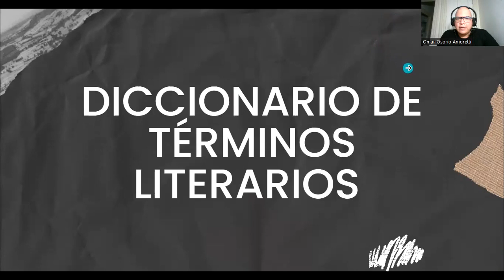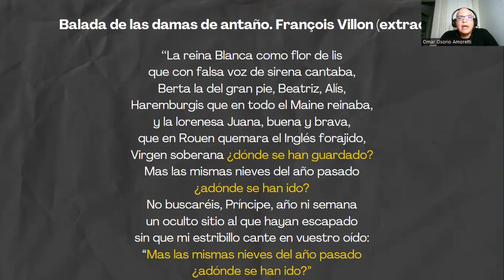🤔¿Qué es el UBI SUNT en LITERATURA? (Definición + Ejemplos) 🤷‍♂️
🙌 Bienvenido al Diccionario de Conceptos, Términos y Vocabularios literarios.(Guía para Principiantes).

¿No sabes qué significa el Ubi Sunt en tanto tópico literario?

Si es así, este video es para ti.

👨‍🏫 En este video aprenderás:

1️⃣ Definición del ''Ubi Sunt?'' en tanto figura literaria.
2️⃣Características del Ubi Sunt?
3️⃣Ejemplos del tropo del ''Ubi Sunt?'' en la Literatura, especialmente en la poesía medieval, especialmente de uno de los poemas clásicos de las letras francesas: La Balada de las Damas de Antaño, del poeta François Rabelais. También se mencionan las Coplas, del poeta español Jorge Manrique.

Si quieres saber más términos literarios no te pierdas los videos del Diccionario de Literatura.